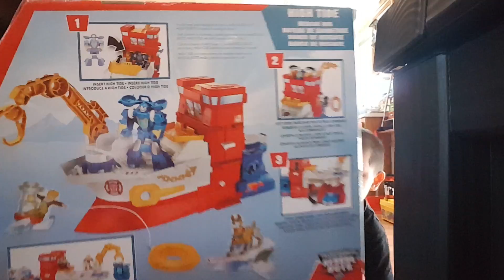Playskool Heroes Transformers Rescue Bots Unboxing